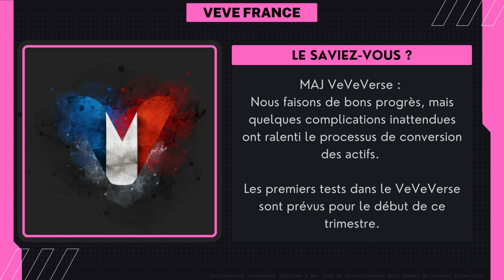Veve & Omi | Bulletin News #275